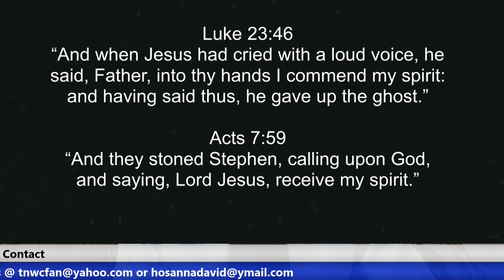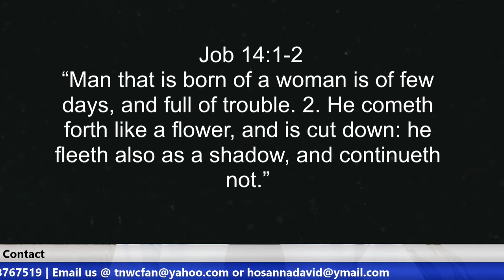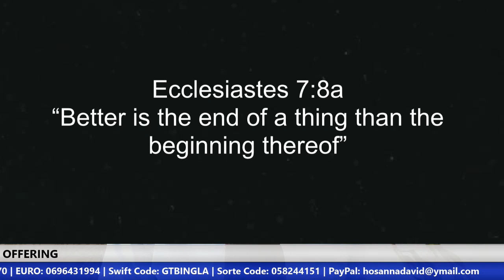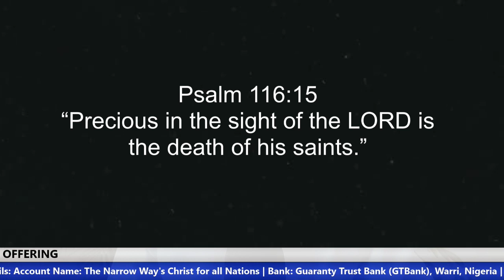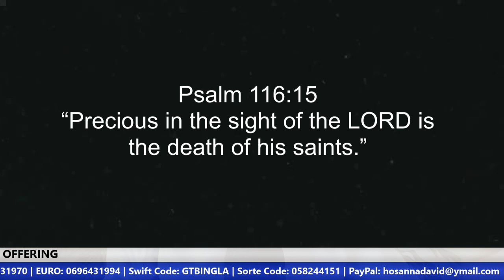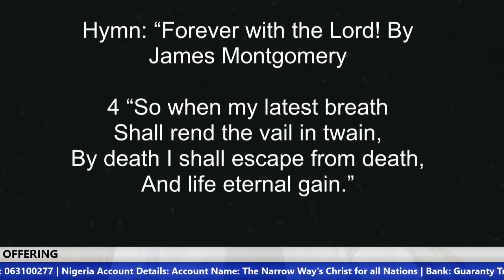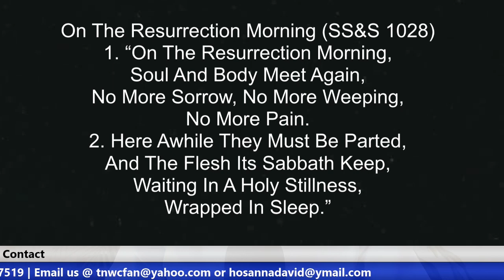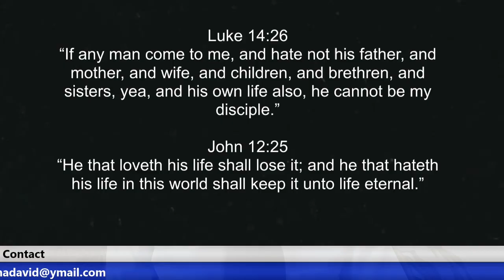The Grace to Die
The day you are born into this world you get into the queue to take sides in the ongoing battle between Light and Darkness. This battle has led many people to a place of Eternal Rest, while others Eternal Damnation. Throughout our journey through this world we need the grace of God to succeed. We need the grace to live, grace to receive salvation, grace to fulfill our destiny and the grace to die. Death is an important event in the life of every Christian. This is what this message focuses on: The Grace to Die.

US BANK ACCOUNTS DETAILS
Bank name: The Narrow Way's Christ for all Nations Inc.
Account Number: 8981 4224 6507
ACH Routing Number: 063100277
Bank Name: Bank of America

Beneficiary’s Name: The Narrow Way’s Christ for all Nations
Bank Name: Guaranty Trust Bank PLC (GTBank)
Dollar (USD) A/C No: 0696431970
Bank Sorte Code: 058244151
Swift Code: GTBINGLA
Branch: Airport Road, Effurun, Nigeria
Address: Warri, Nigeria